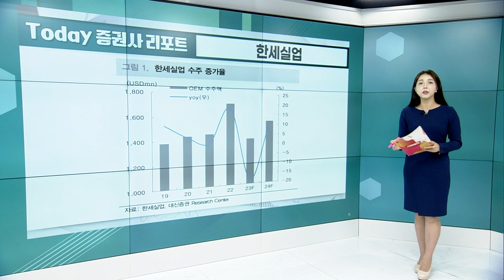한세실업... 4분기부터 다시 seller’s market / 한국콜마... 역대 최대 실적 달성_Today 증권사 리포트 (20230814)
한세실업(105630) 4분기부터 다시 seller’s market
- 2Q23 매출액 4,302억원, 영업이익 444억원
- 상반기 수주 부진, 연말로 갈수록 가파른 회복 흐름 예상

한국콜마(161890) 역대 최대 실적 달성
- 2Q23 매출액 5,997억원, 영업이익 557 억원
- 세계적인 중소형 브랜드 수요 상승, 해외사업 성장 모멘텀 본격화